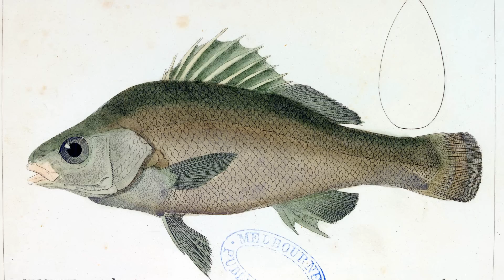Native Fish Summaries Part 1 HD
One of the videos created for the Murray-Darling Basin Authority.
Based on the work of Will Trueman - True Tales of the Trout Cod: River Histories of the Murray-Darling Basin.

Further information can be found on the Trout Cod project